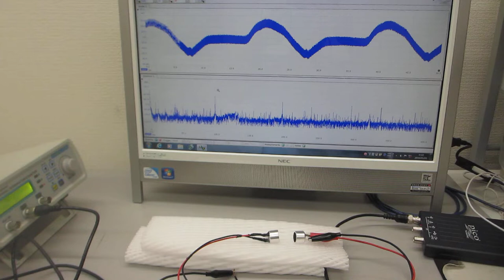空中超音波の基礎実験－超音波の空中伝搬による表面弾性波の検討－